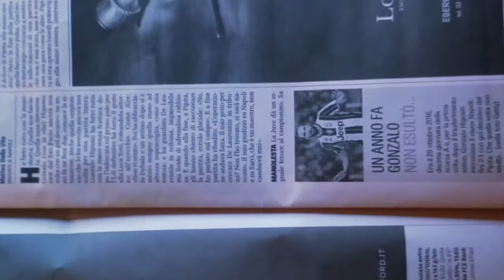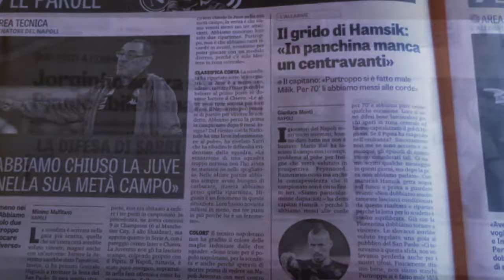Un occasione persa Napoli Juve dic 2017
Un occasione persa. Si poteva portarli a  - 7 da noi ma invece li troviamo a -1. Si DOVEVA assolutamente difendere il -4 invece di scordarsi di difendere. La juve ieri era tarata alla difesa ed un zero a zero. Ma aprendosi in difesa ci siamo fatti sorprendete da dilettanti